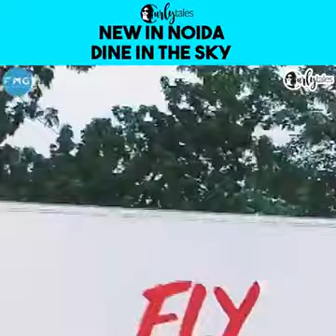Dine in the sky - New Fly Dining Restaurants - Noida UP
Khanakhazana नोएडा के आसमान में हवा में लटकते लें खाना खाने का लुत्फ़, 160 फीट की ऊंचाई पर खुला Fly Dining Restaurants... Noida Gets A New Fly Dining Restaurant That Lets You Enjoy Your Meal in the Mid-Air Food and Drinks with multi cuisine restaurant
restaurants music,
restaurants chicago,
restaurants cheating food challenge,
restaurants experience,
restaurant jobs